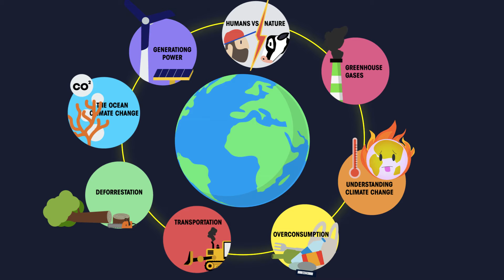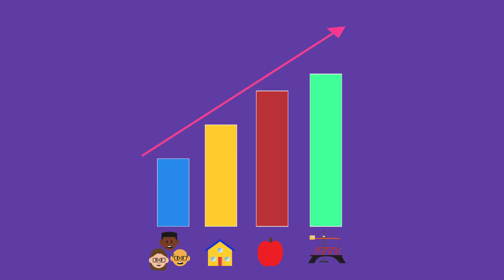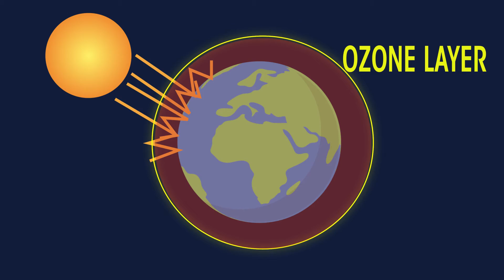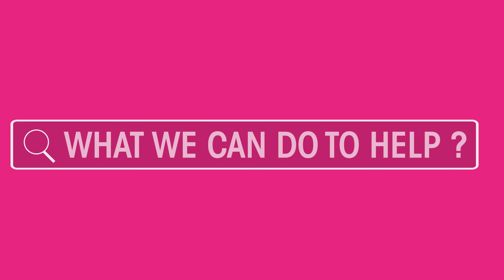How Climate Change Affects Us All 🌎What We Can Do | FuseSchool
CREDITS
Animation & Design: Corne Harteveld
Narration: Tatum Rijper
Script: Tatum Rijper